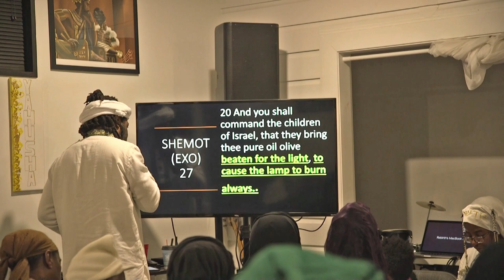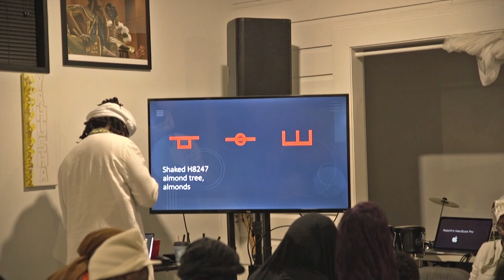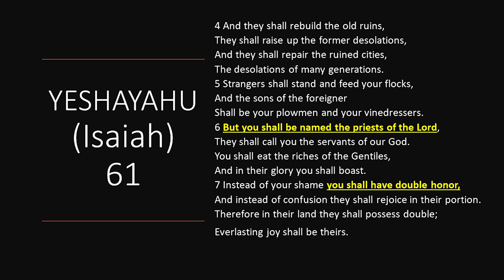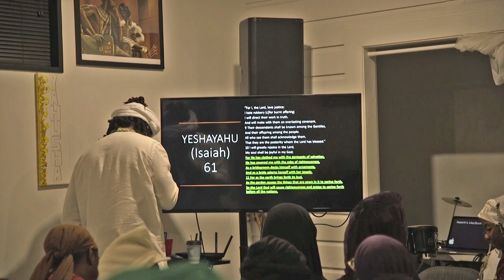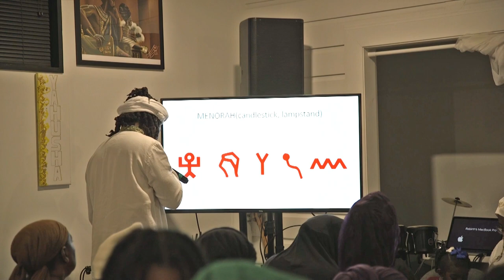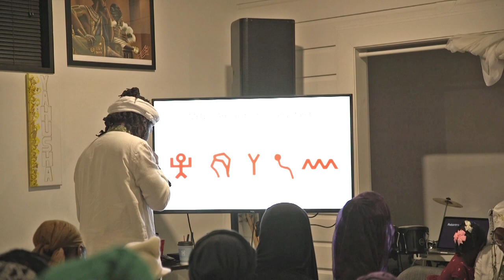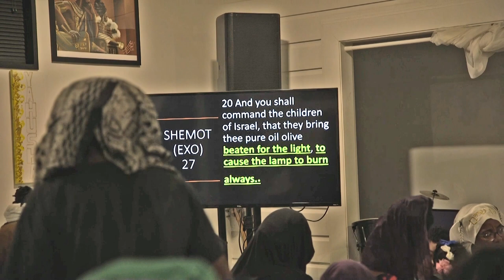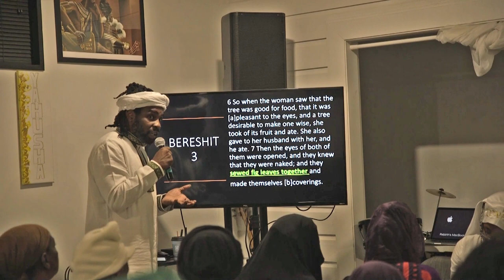Trees and the Garden of Eden 3-4-23